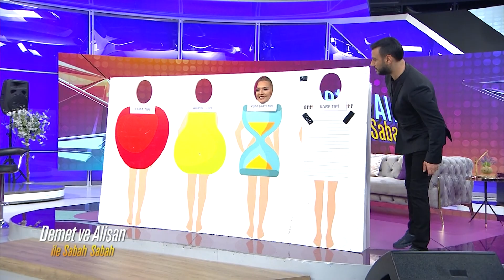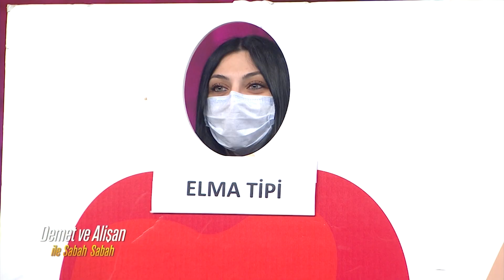Demet ve Alişan ile Sabah Sabah | Herkes Kilo Verecek